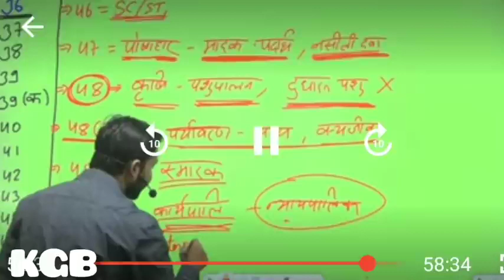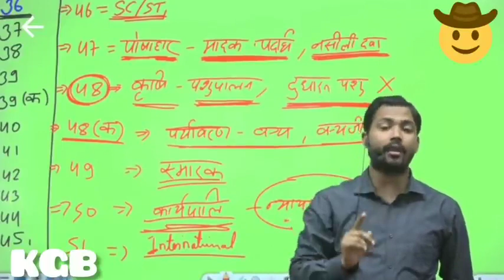Khan sir Comedy 😂😂😂 Video Gadar 2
Khan sir on sunny deol Gadar.